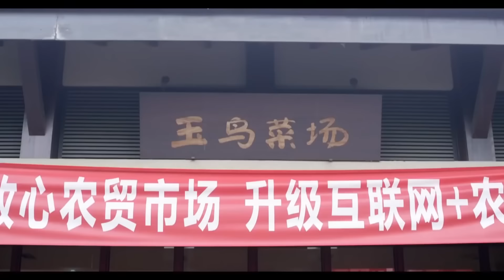MUTLISUB《去有你的地方》06：大龄剩女被逼相亲，却意外与亿万富豪假扮的穷小子结缘，曾历经感情创伤的两人，因彼此真挚的爱意相互治愈成长（《暖阳之下》刘庭羽、《玫瑰之战》谭凯）❤️华语甜剧社